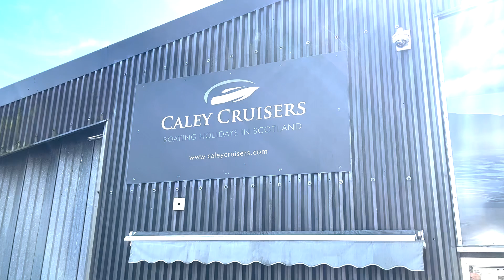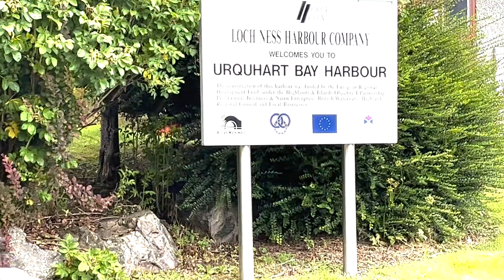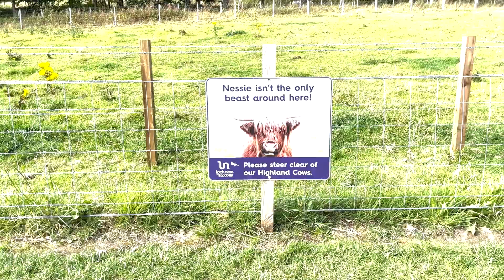CALEY CRUISERS SCOTLAND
We had a fantastic time sailing along loch Ness stopping at various locations on route with our little dog ;) Based in Inverness, in the north-east of Scotland, this is both the pick up and return point for all cruises with us. Conveniently located just a few minutes drive from the city centre, we are just 2 miles from Inverness Train Station and 10 miles from Inverness Airport. booking details on web